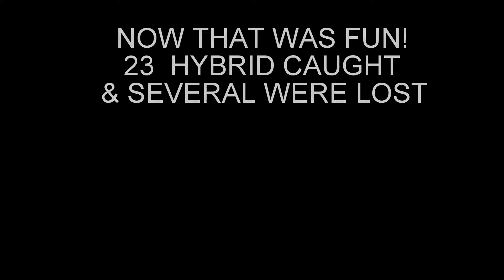Kyle, Bryson and Nathan Hybrid Fishing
Hybrid fishing at Percy Priest Lake, Nashville, TN.